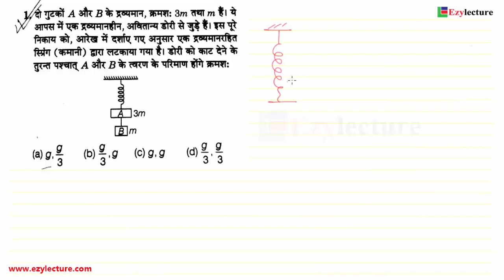'गति के नियम ' NEET 2018 ...